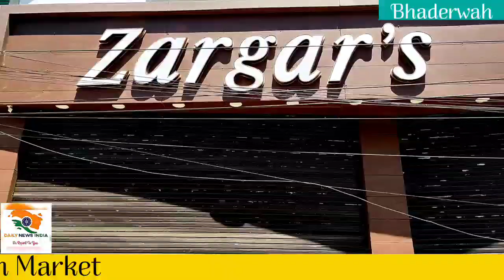DAILY NEWS INDIA. Exclusive report from Bhaderwah Market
DAILY NEWS INDIA.

Shopkeepers and Public of Bhaderwah not following SOPs guidelines exclusive report from Bhaderwah Market.